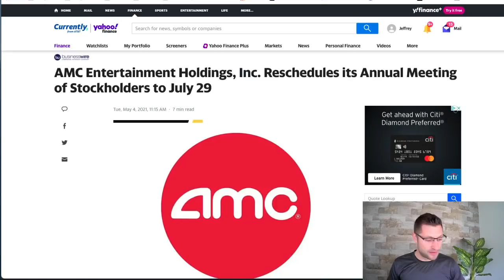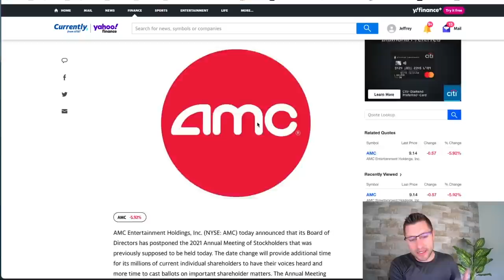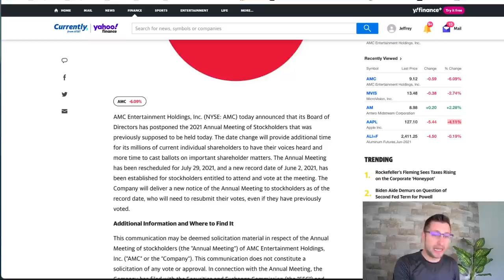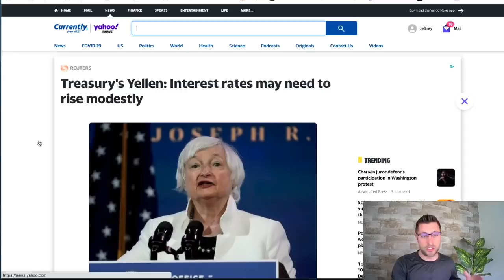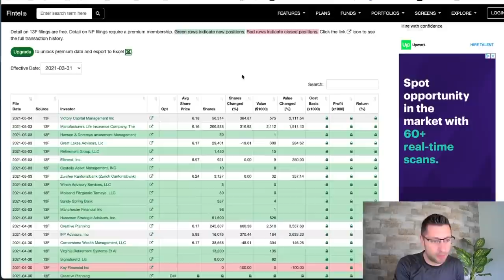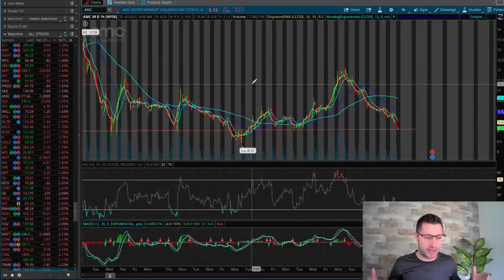AMC SHAREHOLDER MEETING CANCELLED FOR TODAY?!?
✅ Get access to the trade alerts, training material and our private community

In this video I go over the shareholders meeting being postponed.  Earnings will still be released on May 6th followed by their earnings call.  Shorts are still in full attack mode, WHILE ALSO GOING LONG, which is exactly what the numbers are showing us!